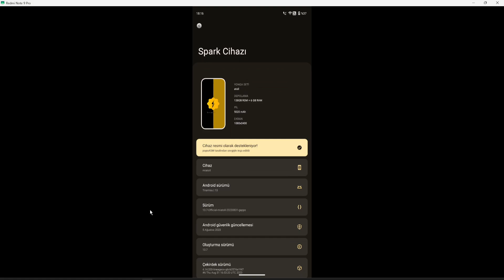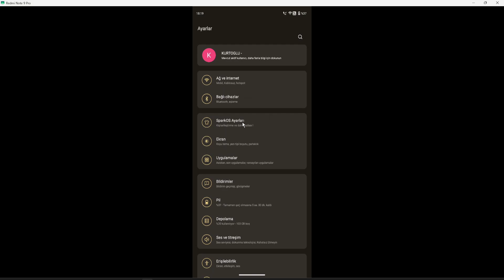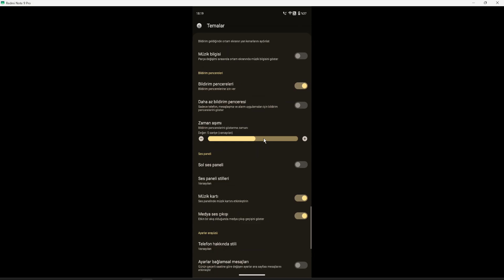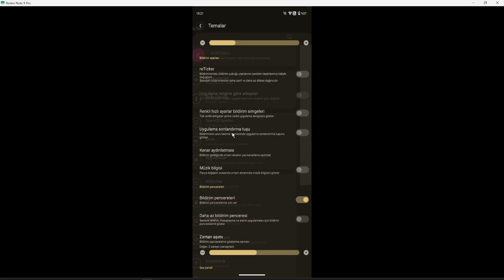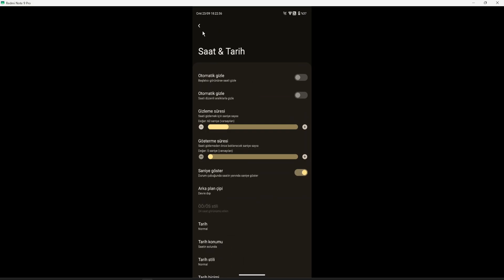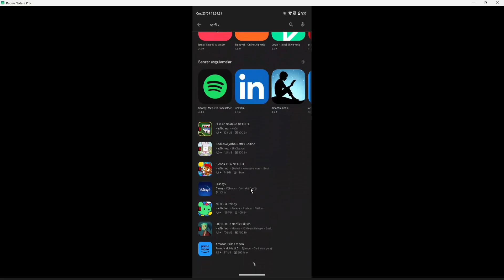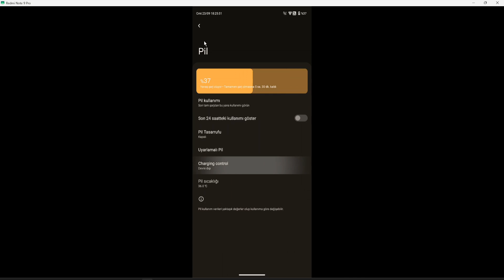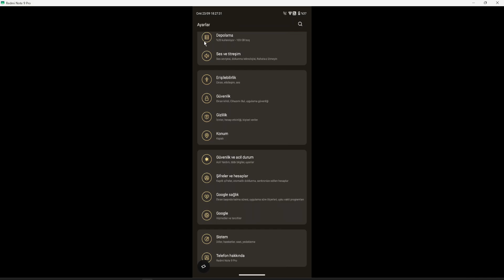SparkOS 13.7 - Android 13 - Redmi Note 9 Pro / 9S / 9 Pro Max / POCO M2 Pro / 10 Lite (Miatoll)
Seste biraz hışırtı olmuş kusura bakmayın lütfen.